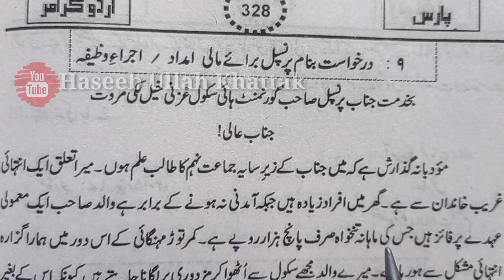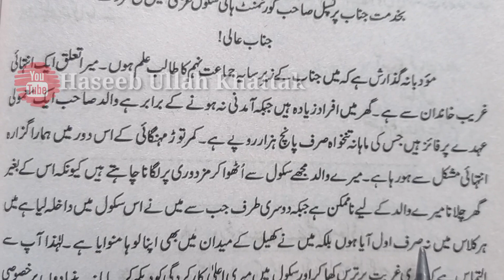Writing Application For Principal For Grant Of Schlorship In Urdu•maali Wazeefa Ki Darkhwast Likhna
how to write application for scholarship in urdu | scholarship k liay darkhwast
application for scholarship,darkhwast for scholarship in urdu,urdu darkhwast scholarship k liay,scholarship k liay darkhwast,scholarship k liay urdu darkhwast,scholarship hasil karney k liay urdu darkhwast,urdu me darkhwast likhney ka tarika